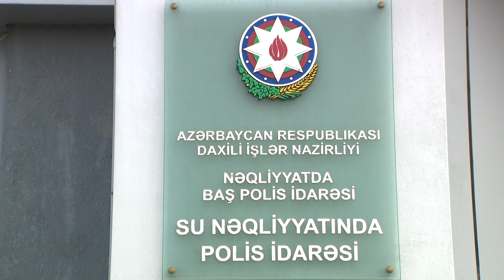Su polisləri bir neçə uğurlu əməliyyat tədbiri həyata keçirib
Müvafiq icazələri olmadan qanunsuz olaraq ov edən və balıqçılıqla məşğul olan şəxslərə qarşı Daxili İşlər Nazirliyi Su Nəqliyyatında Polis İdarəsinin əməkdaşları tərəfindən profilaktik tədbirlər davam etdirilir.
Belə ki, Qazax rayonunda idarənin inzibati ərazisinə daxil olan Qarayazı Dövlət Təbiət Qoruğunda həyata keçirilən tədbir zamanı elektrik avadanlıqları ilə qanunsuz olaraq balıq ovlayan rayon sakini Kərəm Mansurov saxlanılıb. Araşdırma zamanı həmin şəxsin balıqçılıqla məşğul olması üçün heç bir icazəsinin olmadığı məlum olub. Kərəm Mansurovla aparılan profilaktik söhbət zamanı ona elektrik avadanlıqları ilə balıq tutmanın təhlükəli olduğu və bu halın suda yaşayan canlıların kütləvi məhvinə səbəb olduğu izah edilib.
Su Nəqliyyatında Polis İdarəsinin əməkdaşları tərəfindən dəfələrlə edilən xəbərdarlıqlara baxmayaraq brokenyerliklə məşğul olan şəxslərə qarşı daha bir tədbir Qaradağ rayonu Sahil qəsəbəsində həyata keçirilib. Həmin ünvanda qanunsuz olaraq dənizdə tor quraraq balıq ovlayan paytaxt sakinləri Nəriman Abdullayev və Ziyafət Məcidov saxlanılıblar. Baxış zamanı həmin şəxslərdən qanunsuz balıq ovu ilə məşğul olan zaman istifadə etdikləri qayıq, tor, balıqovlama alətləri və qanunsuz olaraq tutduqları müxtəlif növ balıq aşkar olunaraq götürülüb. Sorğu zamanı bu şəxslərin heç birinin balıqovlama biletinin olmadığı məlum olub.
Qeyd edək ki, Su Nəqliyyatında Polis İdarəsinin əməkdaşları tərəfindən balıqçılıqla məşğul olan şəxslərlə mütəmadi olaraq profilaktik söhbətlər aparılır. Həmin şəxslərin diqqətinə çatdırılır ki, Asan Xidmət Mərkəzlərində dövlət rüsumu ödəməklə kvotalar əldə edərək müəyyən edilən çəkidə və qaydalarda balıq tutmaqla məşğul olmaq mümkündür. Dənizdə və su hövzələrində tor qurmaq və elektrik avadanlıqlarından istifadə etməklə balıq tutmaq isə qanunla qəti qadağan olunub.
Həmçinin idarənin inzibati ərazisinə daxil olan Qızılağac Dövlət Qoruğu, Abşeron, Ağgöl, Şirvan Milli Parklarında qanunsuz olaraq ovçuluqla məşğul olan, adı “Qırmızı” kitaba düşən quşları ovlayan şəxslərə qarşı da mübarizə tədbirləri davam etdirilir.  Həmin şəxslərə xəbərdarlıq edilir ki, qeyri-qanuni balıqçılıq və ovçuluq fəaliyyəti ilə məşğul olan, qanunsuz ov alətlərindən istifadə edən şəxslərə qarşı Cinayət və İnzibati Xətalar Məcəllələrində nəzərdə tutulan qaydada cəza, eləcə də cərimələr tətbiq ediləcək.
Su Nəqliyyatında Polis İdarəsinin əməkdaşları tərəfindən həmçinin qanun pozuntusuna yol verərək Xəzər dənizinin dibi ilə çəkilən dəmir boru kəmərləri və müxtəlif təyinatlı naqilləri kəsib satışını təşkil edən şəxslərə qarşı da mübarizə, eləcə də əməliyyat tədbirləri mütəmadi olaraq qətiyyətlə davam etdirilir.
Sonda vətəndaşlardan Xəzər dənizində, su hövzələrində və adları sadalanan qoruqlarda, eləcə də milli parklarda hər hansı bir qanun pozuntusu ilə rastlaşdıqları halda Su Nəqliyyatında Polis İdarəsinin 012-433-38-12 və 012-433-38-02 nömrələrinə zəng edərək məlumat vermələri xahiş edilir.